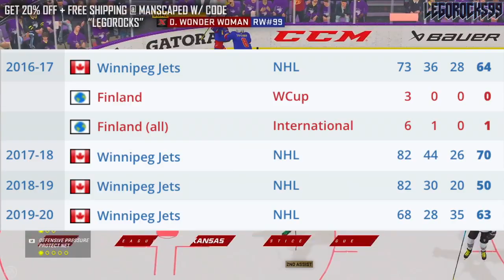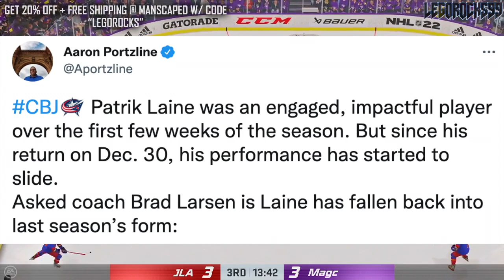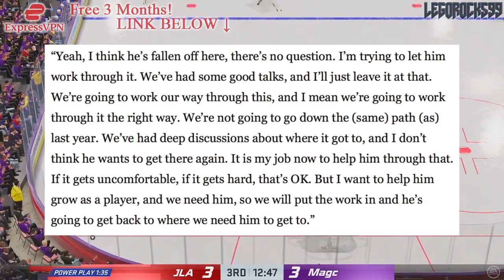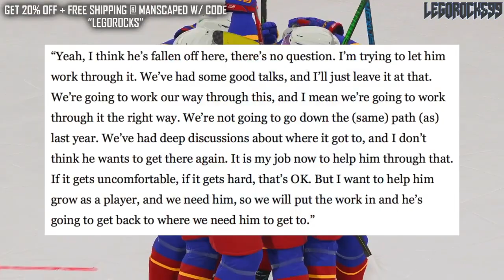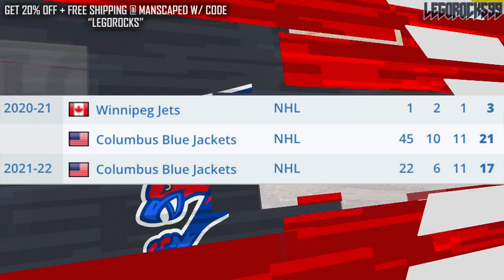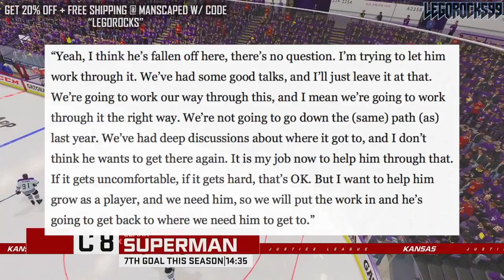PATRIK LAINE HAS "FALLEN OFF": WHAT NOW? Columbus Blue Jackets News & Trade Rumours Today 2022 NHL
Today we're going over Columbus Blue Jackets forward Patrik Laine, and comments made by his head coach regarding his recent decline in play.

The 2021 NHL Draft 1st Round went as follows:

1st) Buffalo Sabres, Owen Power
2nd) Seattle Kraken, Matty Beniers
3rd) Anaheim Ducks, Mason McTavish
4th) New Jersey Devils, Luke Hughes
5th) Columbus Blue Jackets, Kent Johnson
6th) Detroit Red Wings, Simon Edvinsson
7th) San Jose Sharks, William Eklund
8th) Los Angeles Kings, Brandt Clarke
9th) Arizona Coyotes (from Vancouver Canucks), Dylan Guenther
10th) Ottawa Senators, Tyler Boucher
11th) Arizona Coyotes, FORFEITED
12th) Columbus Blue Jackets (from Chicago Blackhawks), Cole Sillinger
13th) Calgary Flames, Matthew Coronato
14th) Buffalo Sabres (from Philadelphia Flyers), Isak Rosén
15th) Detroit Red Wings (from Dallas Stars), Sebastian Cossa
16th) New York Rangers, Brennan Othmann
17th) St. Louis Blues, Zachary Bolduc
18th) Winnipeg Jets, Chaz Lucius
19th) Nashville Predators, Fedor Svechkov
20th) Minnesota Wild (from Edmonton Oilers), Jesper Wallstedt
21st) Boston Bruins, Fabian Lysell
22nd) Edmonton Oilers (from Minnesota Wild), Xavier Bourgault
23rd) Dallas Stars (from Washington Capitals via Detroit Red Wings), Wyatt Johnson
24th) Florida Panthers, Mackie Samoskevich
25th) Columbus Blue Jackets (from Toronto Maple Leafs), Corson Ceulemans
26th) Minnesota Wild (from Pittsburgh Penguins), Carson Lambos
27th) Nashville Predators (from Carolina Hurricanes), Zachary L’Heureux
28th) Colorado Avalanche, Oskar Olausson
29th) New Jersey Devils (from New York Islanders), Chase Stillman
30th) Vegas Golden Knights, Zach Dean
31st) Montreal Canadiens, Logan Mailloux
32nd) Chicago Blackhawks (from Tampa Bay Lightning via Columbus Blue Jackets), Nolan Allan

Patrik Laine was one of the top NHL prospects at the 2016 NHL Entry Draft.

1st - Toronto Maple Leafs, Auston Matthews
2nd - Winnipeg Jets, Patrik Laine
3rd - Columbus Blue Jackets, Pierre-Luc Dubois
4th - Edmonton Oilers, Jesse Puljujarvi
5th - Vancouver Canucks, Olli Juolevi
6th - Calgary Flames, Matthew Tkachuk
7th - Arizona Coyotes, Clayton Keller
8th - Buffalo Sabres, Alexander Nylander
9th - Montreal Canadiens, Mikhail Sergachev
10th - Colorado Avalanche, Tyson Jost
11th - Ottawa Senators (from New Jersey Devils), Logan Brown
12th - New Jersey Devils (from Ottawa Senators), Michael McLeod
13th - Carolina Hurricanes, Jake Bean
14th - Boston Bruins, Charlie McAvoy
15th - Minnesota Wild, Luke Kunin
16th - Arizona Coyotes (from Detroit Red Wings), Jakob Chychrun
17th - Nashville Predators, Dante Fabbro
18th - Winnipeg Jets (from Philadelphia Flyers), Logan Stanley
19th - New York Islanders, Kieffer Bellows
20th - Detroit Red Wings (from New York Rangers via Arizona Coyotes), Dennis Cholowski
21st - Carolina Hurricanes (from Los Angeles Kings), Julien Gauthier
22nd - Philadelphia Flyers (from Chicago Blackhawks via Winnipeg Jets), German Rubtsov
23rd - Florida Panthers, Henrik Borgstrom
24th - Anaheim Ducks, Max Jones
25th - Dallas Stars, Riley Tufte
26th - St. Louis Blues (from Washington Capitals), Tage Thompson
27th - Tampa Bay Lightning, Brett Howden
28th - Washington Capitals (from St. Louis Blues), Lucas Johansen
29th - Boston Bruins (from San Jose Sharks), Trent Frederic
30th - Anaheim Ducks (from Pittsburgh Penguins via Toronto Maple Leafs), Sam Steel